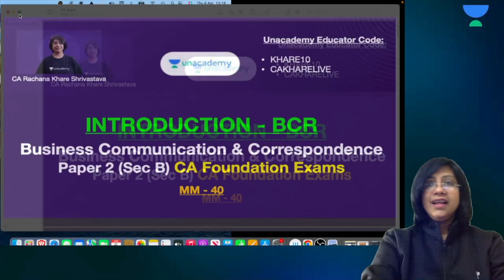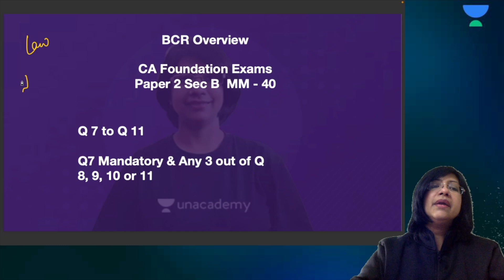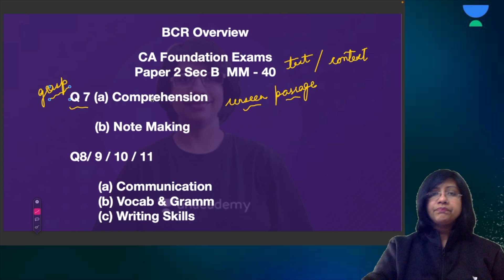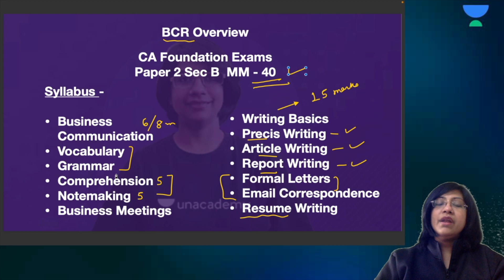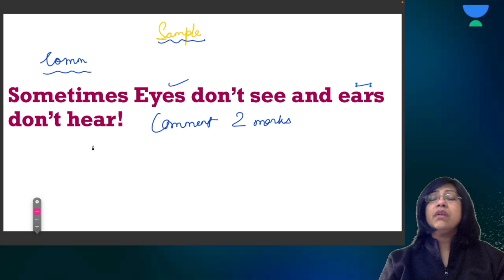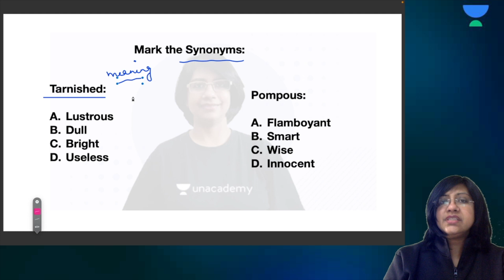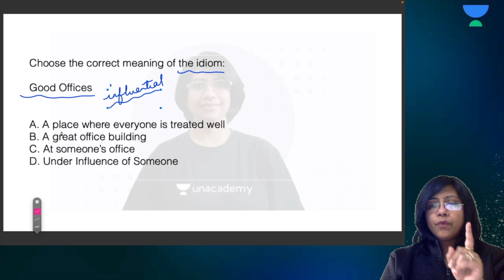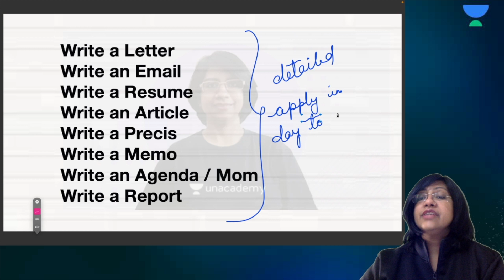Introduction to Subject | CA Foundation BCR Dec 2023 | CA Rachana Khare Shrivastava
In this session, CA Rachana Khare Shrivastava will start with the Introduction to Subject to help learners prepare for CA Foundation Dec 2023 Attempt.

Clarify your notes, get session notes, and important session links here

Call Rachana Khare's team on  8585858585 and take your CA Foundation Preparations to the next level.

➤ About the Educator:  Business Comm Expert, Ranker CA, 18+yrs practice, Coach+ Mentor. Top51 women entrepreneurs of India. Taught more than 125k professionals/ students, code: KHARE10

You can enroll to Unacademy Subscription and get the following benefits:
1. Learn from your favorite teacher
2. Dedicated DOUBT sessions
3. One Subscription, Unlimited Access to Live Online Classes and Videos
4. Real-time interaction with best-in-class teachers
5. You can ask doubts in live online classes
6. Limited students in each Class
7. Download the videos & watch them offline
Feel free to spread the word – share the videos with your friends and classmates.